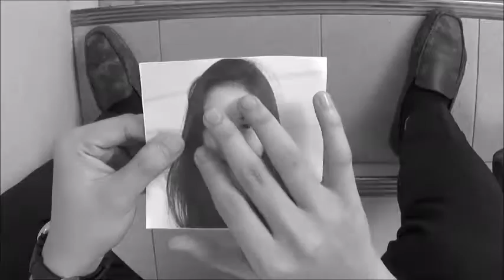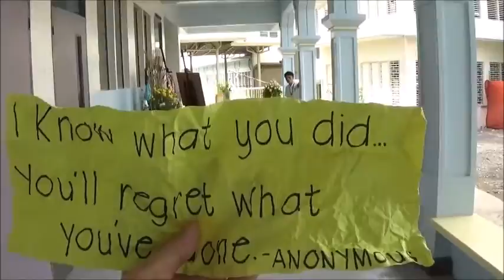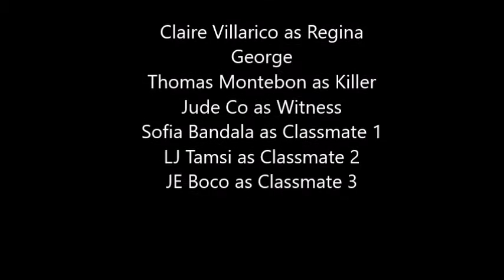Respect for Human Dignity